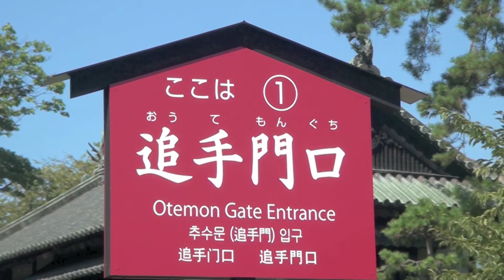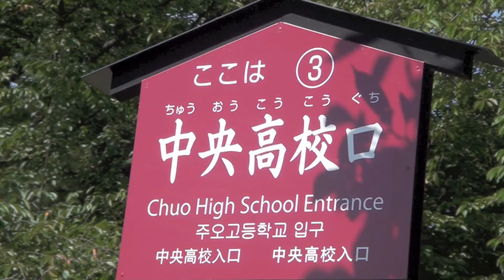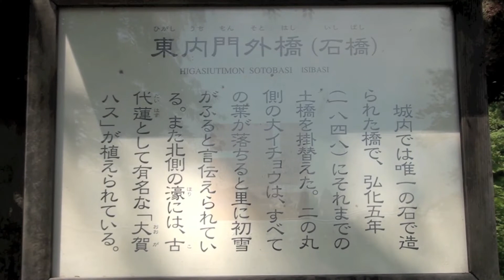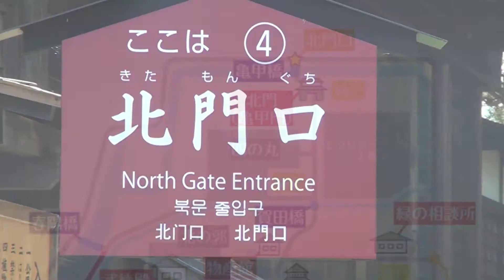バリアフリー快適弘前 【弘前公園各門編】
弘前公園内の道事情を、車いす利用者目線から紹介しています。出演は、学生団体ひろレポ（ひろさきレポーターズ）と、バリアフリー調査隊Lier（リエ）。